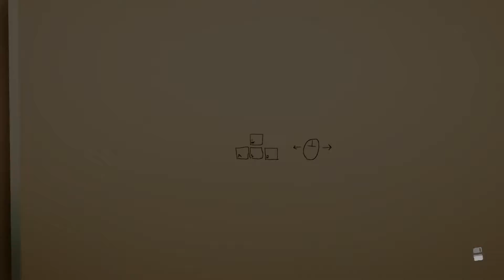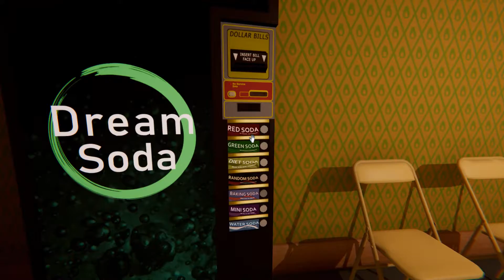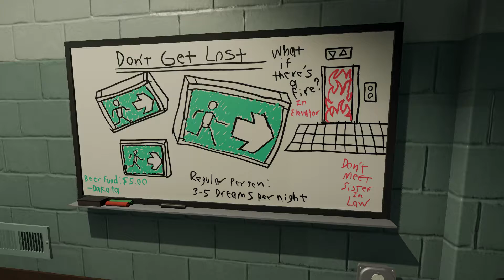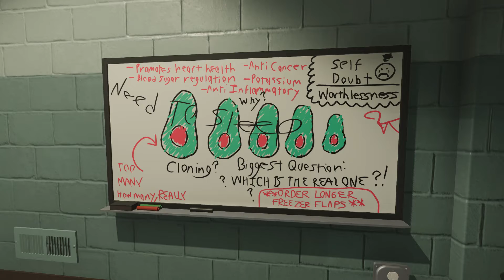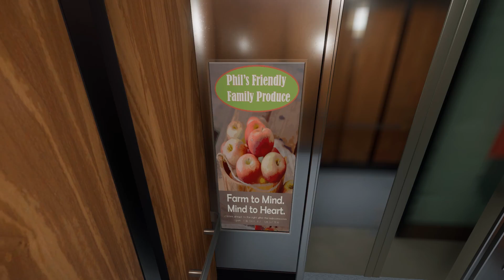Superliminal #1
Beyin Yakan Oyun: Superliminal Birinci Bölüm

Algı, gerçekliktir. Bu akıl almaz birinci şahıs bulmaca oyununda, derinlik ve bakış açısındaki belirsizliğini kullanarak imkânsız bulmacaları çöz ve gerçeküstü bir rüya dünyasından kaç.